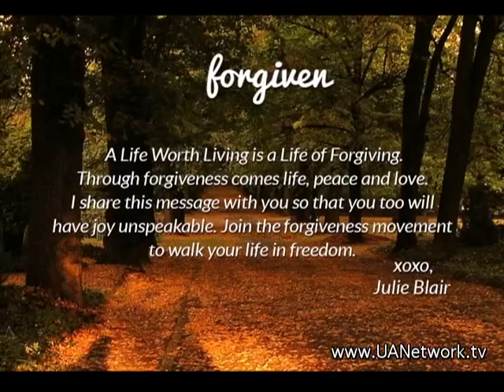The Sin of Double-Mindedness through Unforgiveness Part 1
Double-mindedness is a sin in the Bible; and it keeps people unforgiving. Get in alignment with God's Word and live in the freedom that comes with forgiveness.

Living in Forgiveness air date 12/6/2014